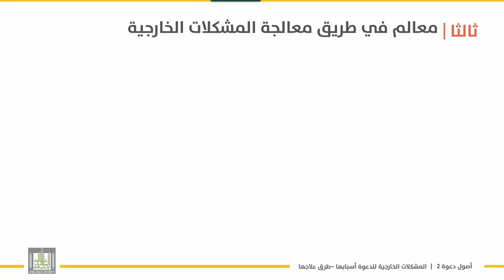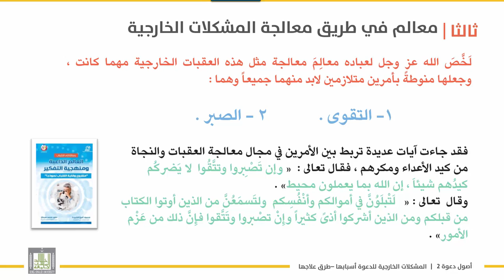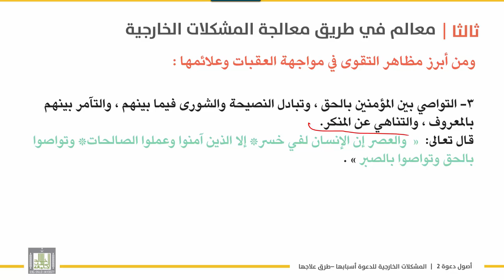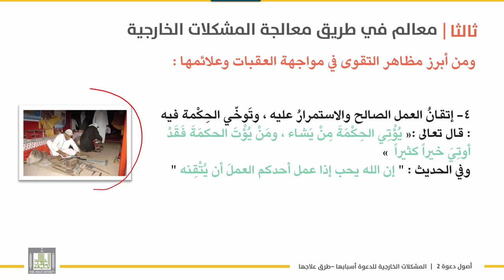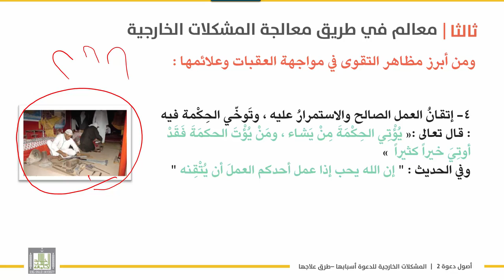أصول دعوة 2 | الوحدة 6 | معالم على طريق العلاج للمشكلات الخارجية للدعوة - 6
الوحدة 6 : المشكلات التي تعوق الدعوة وطرق علاجها
الدرس 6 : معالم على طريق العلاج للمشكلات الخارجية للدعوة - 6
- التقوى .
- أبرز مظاهر التقوى .